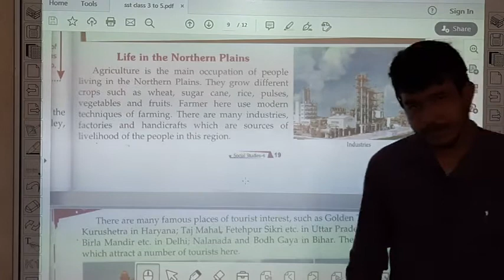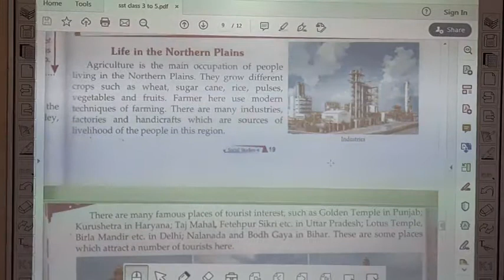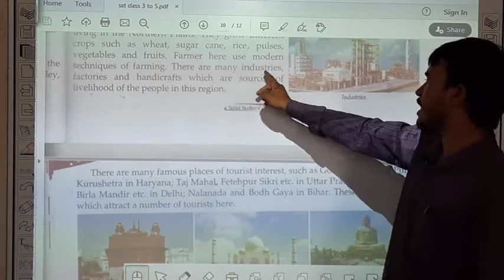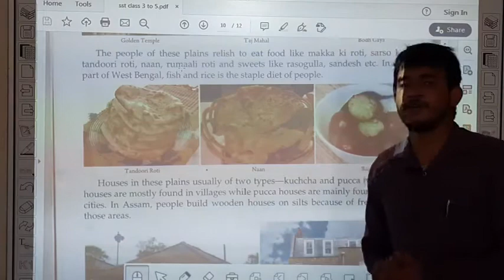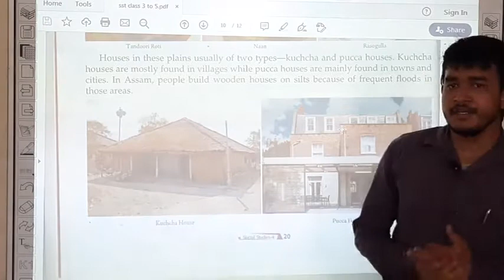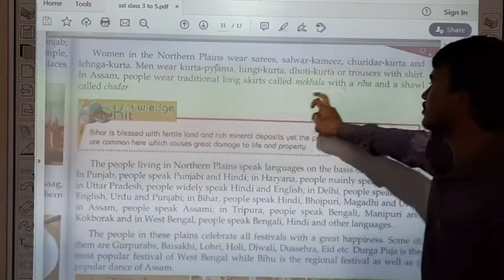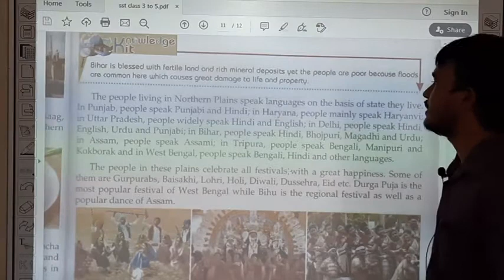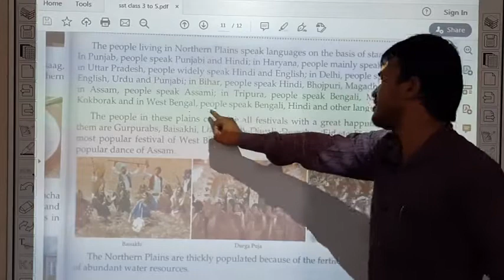class 4th , subject - sst, chapter 3 ( part 3 )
The northern  plains